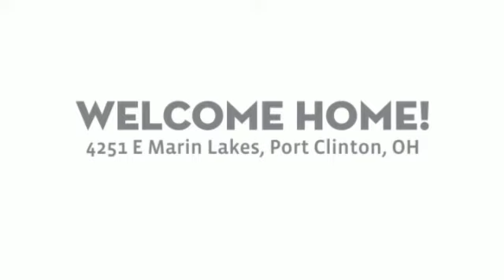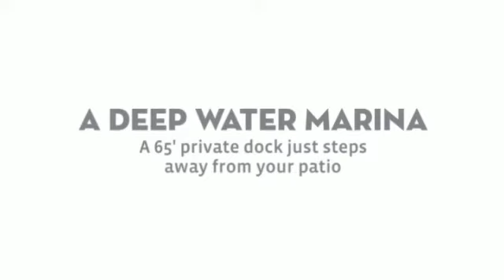4251 E Marin Lakes Port Clinton OH 43452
Park Avenue sophistication meets Lake Erie elegance! One of only 3 fabulous custom homes in the Private gated Residences of LeMarin on Catawba Island. Lake Erie surrounds this house on three sides, and the Lake House feel permeates the interior of this amazing custom home with water views from every room so close you can almost touch it. Just steps to your private 65' dock with water and 50 amp service all in the finest of deep water marinas. Built to the highest standards, this home features 2 x 6 construction with double sheeted floors and walls, a grand entry and great room, wet bar, elevated ceilings, home audio system, custom cabinets, oversize moldings, high end doors and trim, 3 fireplaces for those cool nights, granite flooring throughout, commercial kitchen and top shelf appliances to name just a few. Whole-house radiant heating system includes the front porch and steps evidencing the quality and attention to detail of one of Lake Erie's finest showplace homes. A standby generator system keeps you operational when mother nature calls. Second floor large recreation room can double for many uses, get creative! Walking distance to Catawba Island Club and its amenities. No detail is overlooked on this amazing home and location. Welcome to Lake Erie Living! Schedule your private tour today, or take your own virtual tour with our State of the Art EZ3D Technology - goo.gl/On38EU